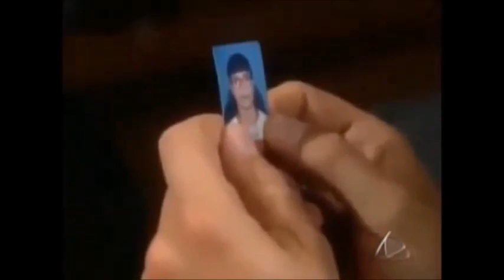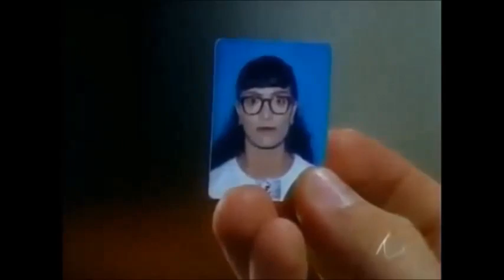Don Omar Vuelve - Betty la fea